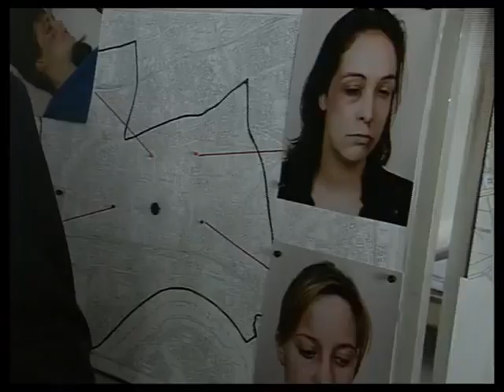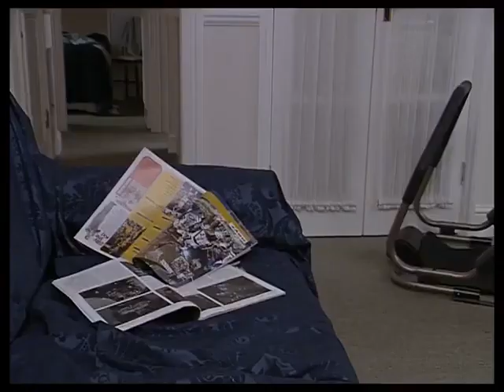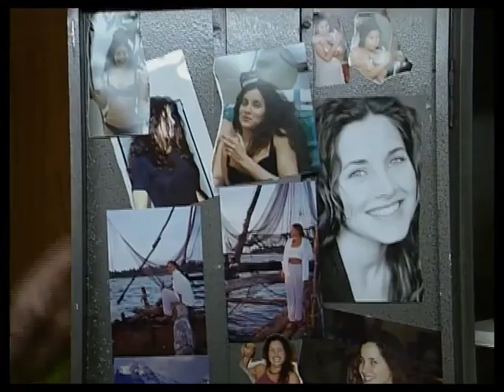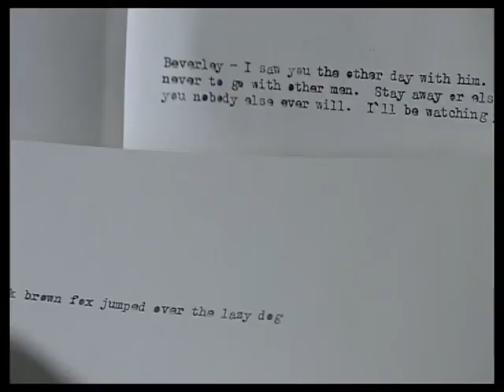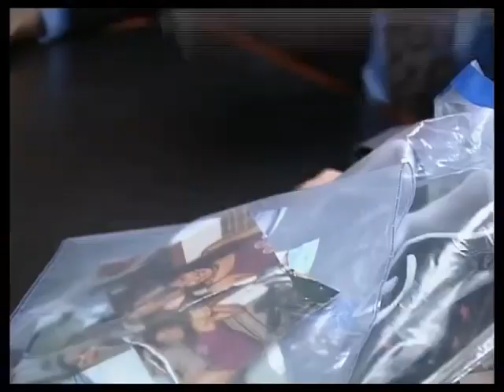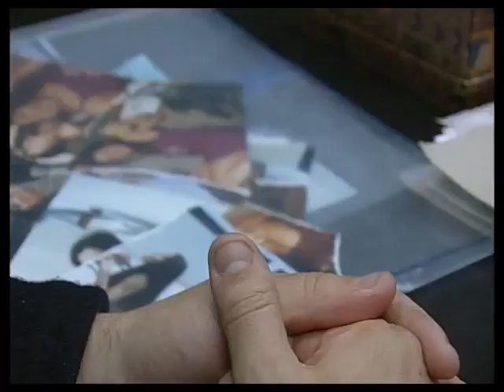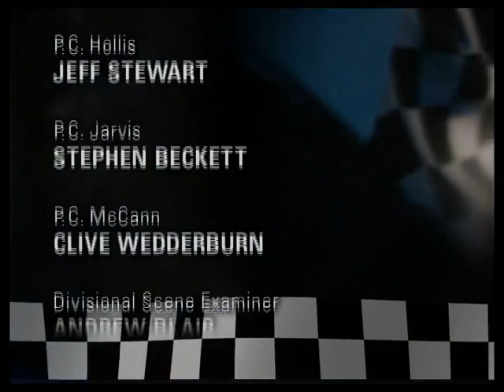The Bill series 14, episode 13 "For Your Love"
WDC Rawton and DC Skase assist a woman receiving anonymous threats.

Hour-long episode. Marc Bannerman, Lois Baxter, P. H. Moriarty and Rachel Shelley guest star.

D.C.I. Meadows Simon Rouse
Divisional Scene Examiner Andrew Blair
Maggie Hamilton Rachel Shelley Known for playing Helena Peabody in The L Word
Andrew Fern Ian Burfield
Phil Johnson Marc Bannerman Known for playing Gianni Di Marco in EastEnders
Mrs. Harris Lois Baxter
Lesley Ottey Annoushka Le Gallois
Stewart Harrison Graham Padden
Baines P.H. Moriarty
Walker Phil Nice